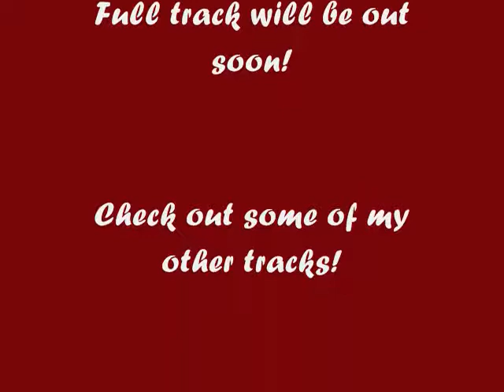"Sonata of the Orient" (Dubstep) - Digital Orbit PREVIEW